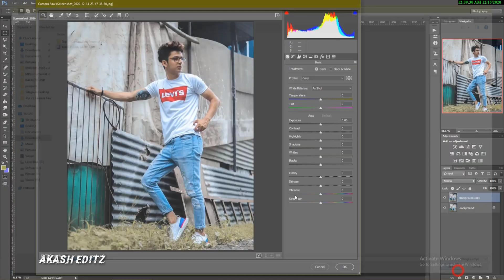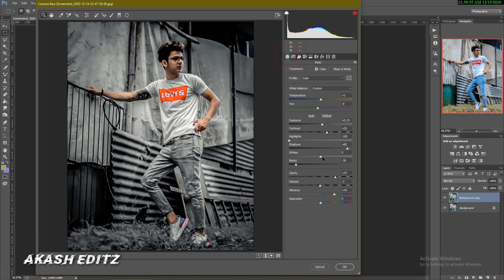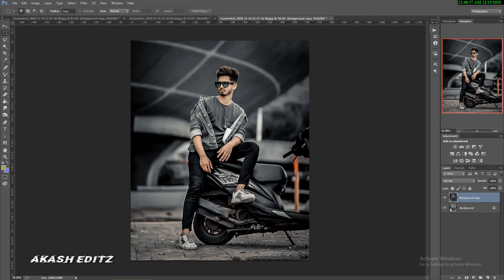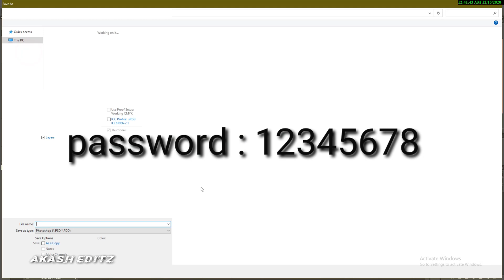Dark Moody Effect Camera Raw Presets Free Download.Photoshop Camera Raw Presets Pack 2020Akash Editz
Title : Dark Moody Effect Camera Raw Presets Free Download.Photoshop Camera Raw Presets Pack 2020Akash Editz

Akash EditZ Channel is run by Mehadi, providing FREE Adobe Photoshop and Adobe Photoshop Lightroom video tutorials to the graphic design and photographer community. As an Adobe Community Professional, No matter what you're looking to learn in Photoshop. Topics include: Photo Manipulation in Photoshop, Photo Composition, Photo Retouching, The Basics of Photoshop, Designing in Photoshop, Special Effects, and more! While new videos will be taught using the latest version of Photoshop, you'll find videos covering Photoshop CC, Photoshop CS6, CS5, CS4, and CS3

This videos show you how to Download photoshop Camera Raw Presets easily .In this episode, we take a step back and explore what makes a great photo great, why good preparation will lead to better retouching results, we cover the basics of colour theory and how to set up a colour map and saturation map in Photoshop CC all within the context of learning colour grading.In this tutorial, you will learn photoshop colour grading, Color correction, Curves, Color balance and Background Blur and much more.

All background music creadit goes to : Ncs Youtube channel & Audio Laibary

camera raw presets free download,
photoshop tutorial,
photoshop tutorials
photoshop presets free download,
photoshop presets,
photoshop presets download,
photoshop color lookup presets download,
photoshop,
600 plus preset photoshop,
100 plus preset photoshop,
photoshop cc,camera raw,
photoshop editing
,free camera raw presets,
camera raw presets photoshop,
photoshop actions free download,
color lookup presets,
color lookup presets free download